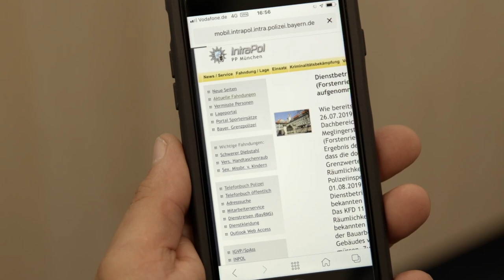Aus diesen Gründen solltet ihr DPolG-Mitglied werden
Ihr seid gerade am Beginn eurer Ausbildung bei der Bayerischen Polizei? Dann solltet ihr euch dieses Video ansehen. Denn wir zeigen euch, was euch alles im Dienst passieren kann. Und für den entstandenen Schaden müsst ihr dann selbst aufkommen - wenn ihr keine Absicherung getroffen habt.